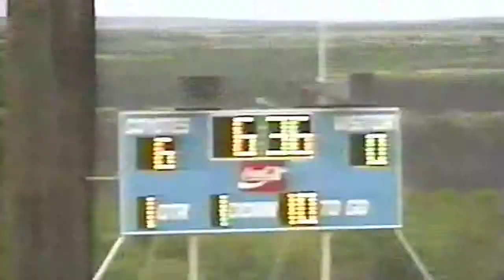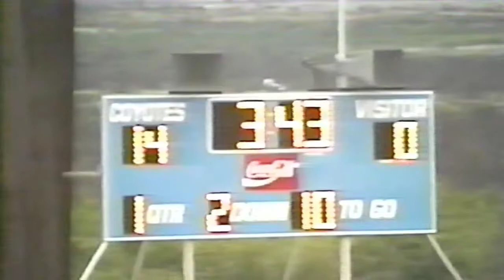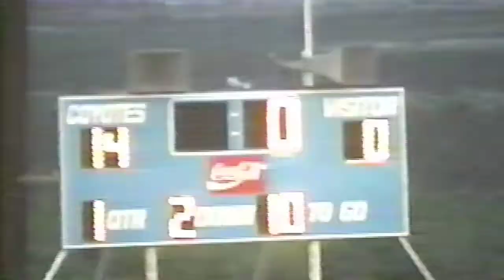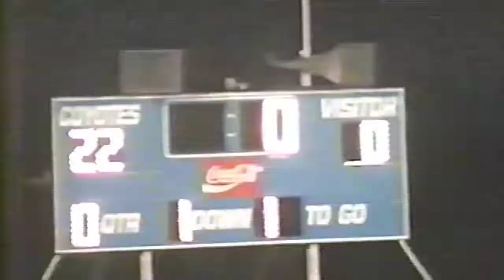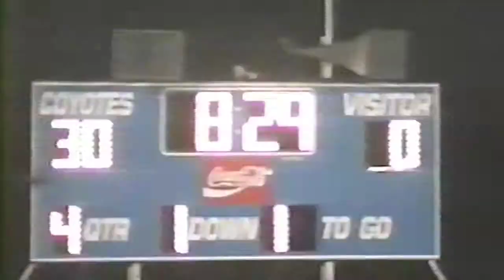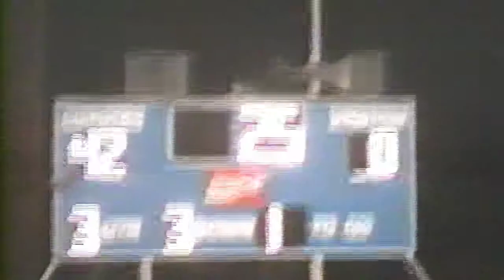Week 2, 1995 Borden County 42 Grady 0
9/15/95 at Borden County.
Grady is in white jerseys and black pants.
Texas High School Sixman Football